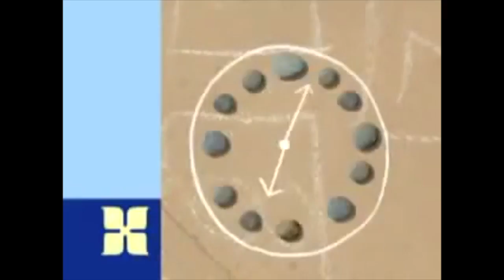"Everywhere I go" but each adjective decreases the speed and pitch by 5%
time to shit on my childhood